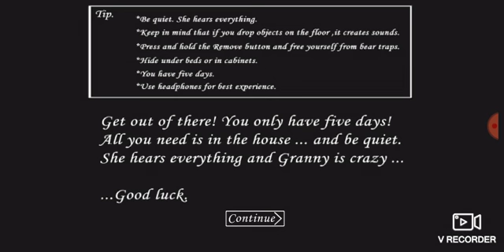GRANNY VERSAO 1.7.3 USANDO O MOD DEU ERRO